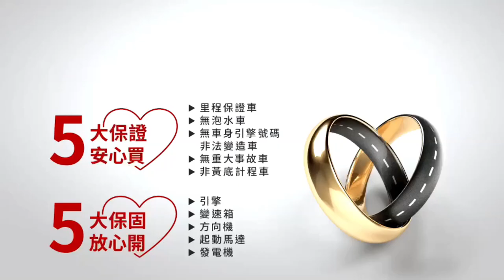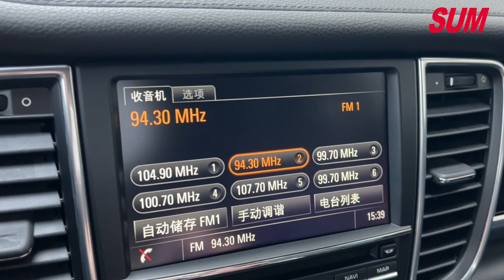【SUM中古車】PORSCHE PANAMERA 2014年|V6|原版件|原廠保養|里程保證|升級IKEY|多功能行車資訊顯示器|定速系統|倒車雷達|車前距雷達|車身動態穩定系統|車況保證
車輛資訊：2014年PORSCHE PANAMERA
車輛售價：169.8萬
車商地址：臺南市新營區復興路507號